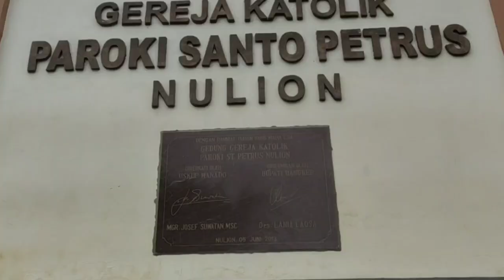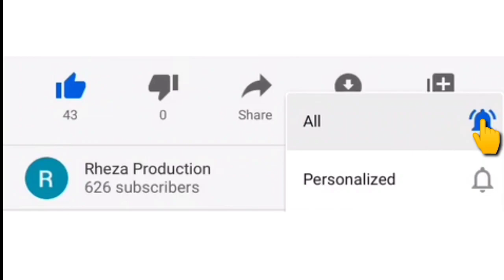SERBA-SERBI NATAL DI KAMPUNG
Ada yang indah karena terjadi silahturahmi kasih dan gembira nyata menembus batas waktu masa kecil.